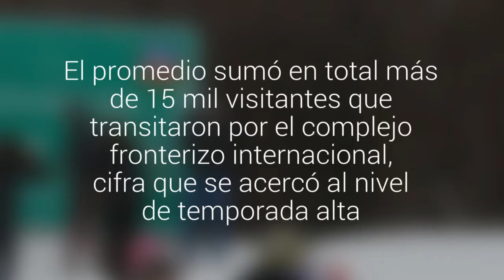Samoré: 5 mil turistas diarios cruzaron el paso este fin de semana largo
El promedio sumó en total más de 15 mil visitantes que transitaron por el complejo fronterizo internacional, cifra que se acercó al nivel de temporada alta.